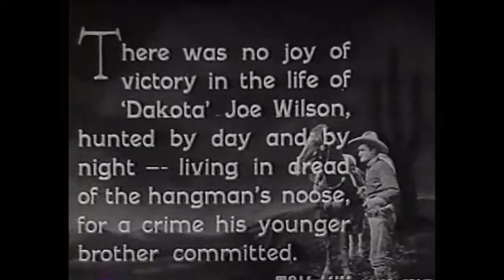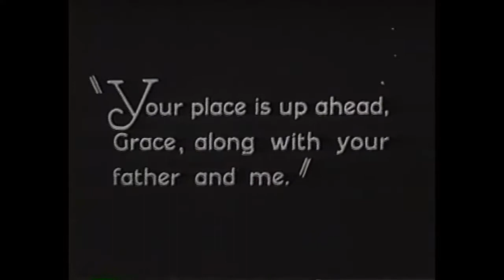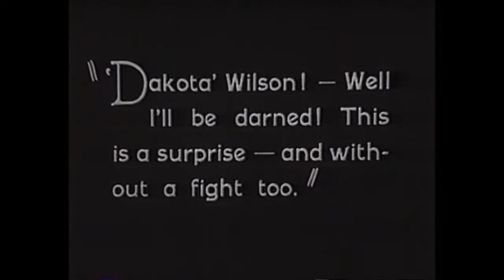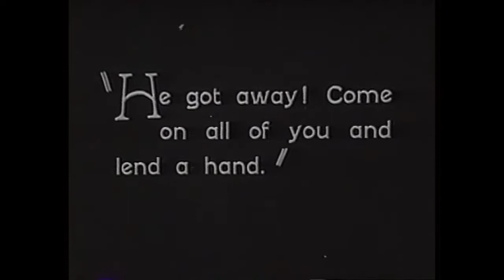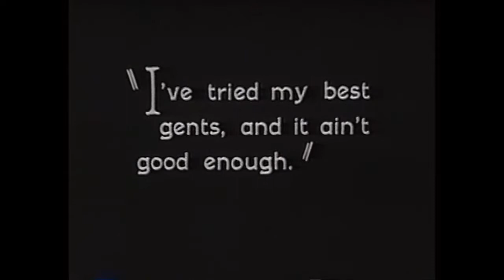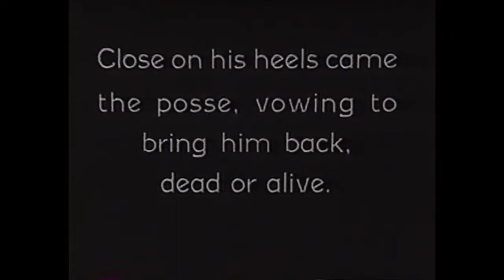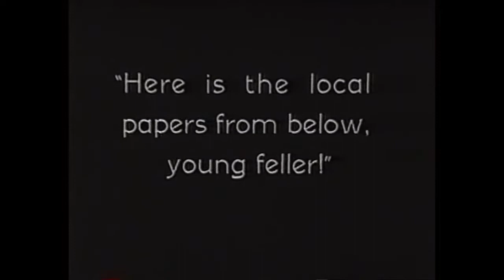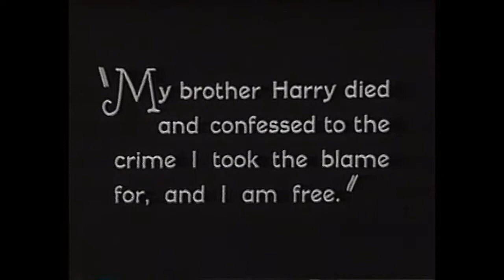THE LAW AND THE OUTLAW STARRING TOM MIX. GREAT SILENT MOVIE OF THE OLD WEST.